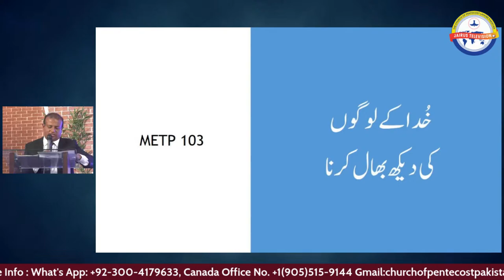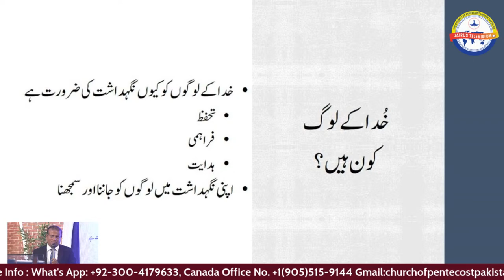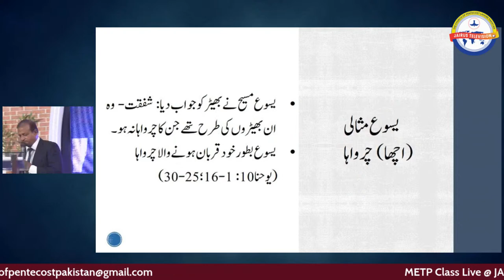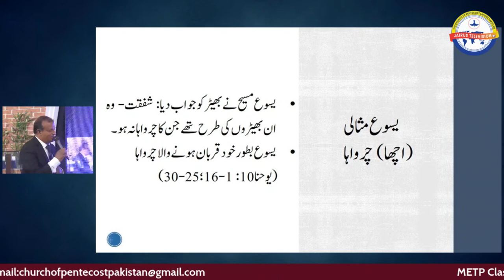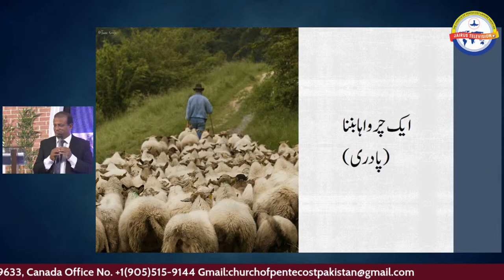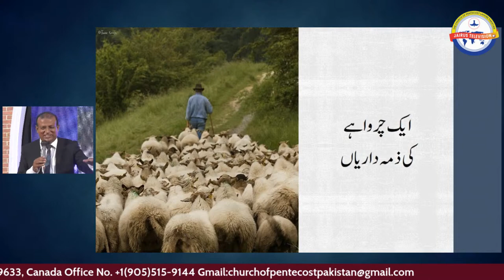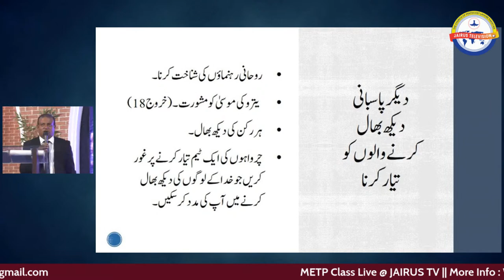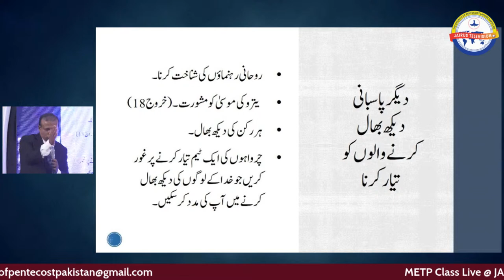METP 103 || Ministry Essentials Training Program || Pastor Javed Bashir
Pentecost Theological bible college
Lecture 1
Dated : 18/04/2023
Venue : church of Pentecost Pakistan(31-A Officer Colony Near Gill Chowk Bahar Colony Kotlakhpat Lahore )